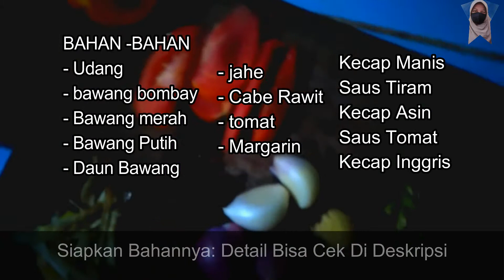RESEP UDANG SAUS MENTEGA I CARA MEMASAK DAN MENOLAH UDANG ENAK I MENU SEAFOOD RUMAHAN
Halo Sobat Masak...

Apa Kabar? Semoga Selalu Sehat

Video kali ini AMaa Bee INA Channel akan membuat resep cara masak UDANG SAUS MENTEGA yang enak dan gurih, anak suka juga di makan tanpa nasi/ digado saking enaknya. mengolah udang jadi olahan seafood rumahan istimewa
Penasaran dan pengen coba juga ? yuk pasti tidak menyesal karena keluarga pasti suka dan bisa jadi menu andalan sehari-hari kita masakan indonesia mix rasa oriental/chinese food

mari siapkan yang dibutuhkan sebelum memasak

CARA MASAK UDANG SAUS MENTEGA LEZAT ENAK SIMPLE ~ Ala AMaa Bee INA

BAHAN :
- Udang 250 gr
- bawang bombay 1 buah
- Daun Bawang 1 btng
- saus tomat 1 sdm
- kecap inggris 1 sdt

CARA MEMBUATNYA : ikuti langkah-langkahnya detail sesuai di video ya.

ENGLISH

HOW TO COOK SIMPLE DELICIOUS SHRIMP Butter Sauce ~ Ala AMaa Bee INA

INGREDIENTS :
- Shrimp 250 gr
- 1 onion
- 3 cloves of red onion
- Garlic 2 cloves
- 1 tng scallion
- 1 segment ginger
- 3 pieces of cayenne pepper
- Tomato 1 fruit
- margarine 5 tbsp
- 1 tbsp sweet soy sauce
- English soy sauce 1 tsp

HOW TO MAKE IT: follow the detailed steps according to the video.

Selamat Mencoba

Jangan lupa bantu share ke yang lain ya biar siapa tahu jadi solusi menu masakan sehari hari mereka